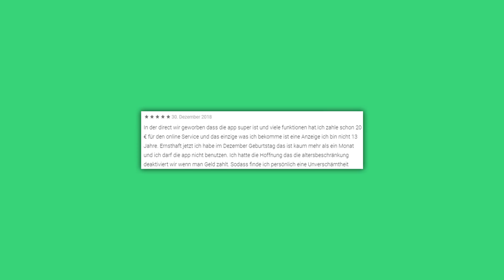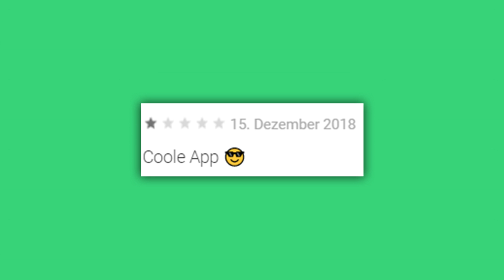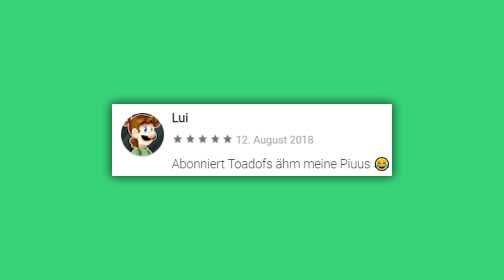dAfÜr bRaUcHt mAn sWiChTz! - Nintendo Switch Online App Bewertungen | Piuus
In dieser neuen Video Reihe schauen wir uns auf verschiedenen Plattformen Bewertungen zu Nintendo Produkten an. Heute starten wir im Google Play Store mit der Nintendo Switch Online App. Dabei finde ich sehr "gute" Bewertungen :D Viel Spaß!

》2019 Piuus